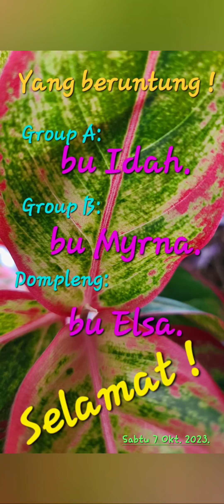Temu Kangen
Silahturahmi ARISAN HP~ISCNY
21 Oktober 2023.
Knolls East Meadow Salisbury
New York.
Tuan Rumah Keluarga Antonio:
bu Sri & pak Jack.